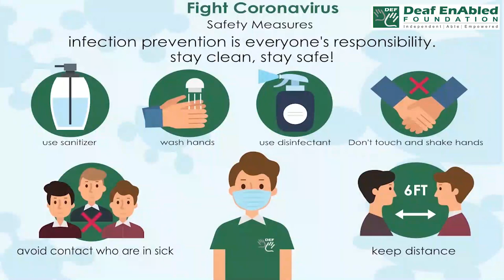Ditch (verb) Word of the Day for January 22nd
Ditch (verb) GET RID OF
Meaning:- to get rid of something or someone that is no longer wanted:
Examples:- 1. Did you know that Sarah ditched (= ended her relationship with) her boyfriend last week?
2.They ditched the car in a vacant lot.